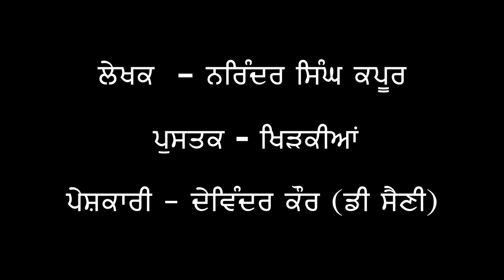ਖਿੜਕੀਆਂ | KHIRKIAN | EPISODE 1 | ਗੁਲਾਮੀ ਦੀ ਆਦਤ | GULAMI DI AADAT | NARINDER SINGH KAPOOR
ਪੁਸਤਕ  - ਖਿੜਕੀਆਂ
ਲੇਖਕ - ਨਰਿੰਦਰ ਸਿੰਘ ਕਪੂਰ
ਆਵਾਜ਼ - ਦਵਿੰਦਰ ਕੌਰ ਸੈਨੀ
ਐਪੀਸੋਡ 1 - ਗੁਲਾਮੀ ਦੀ ਆਦਤ
Writer - NARINDER SINGH KAPOOR
Book - Khirkian
Read by - D.K SAINI
Link to book Khirkian by Narinder Singh Kapoor